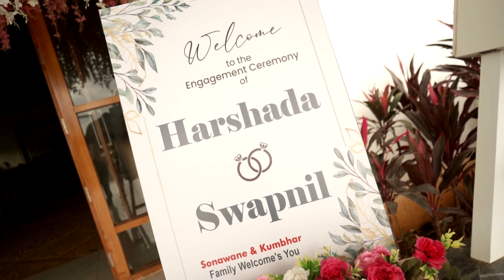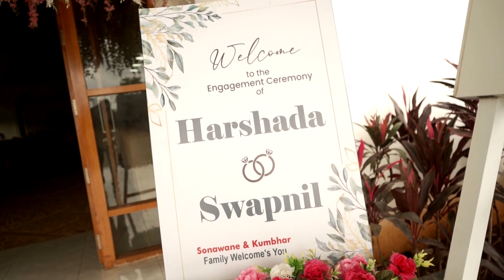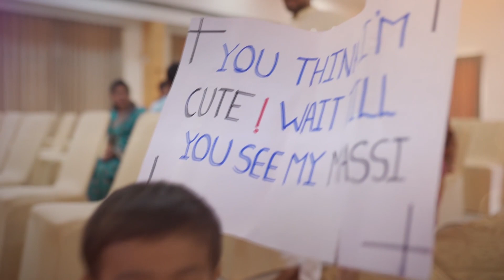Engagement Vlog||Cousin chi Engagement||Vlog 12